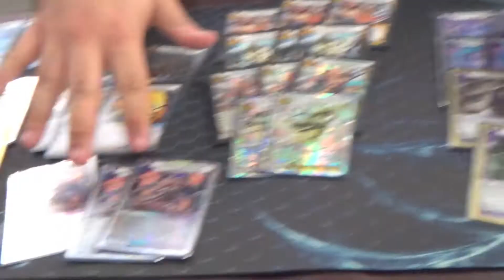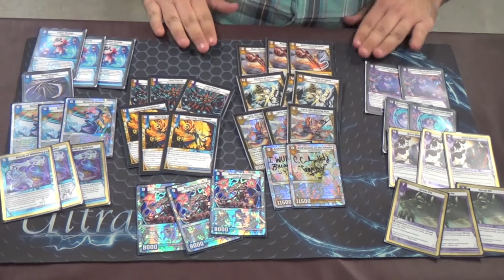David Pendergrass - WDL Tempo - SECOND PLACE - KMC Montreal, Quebec